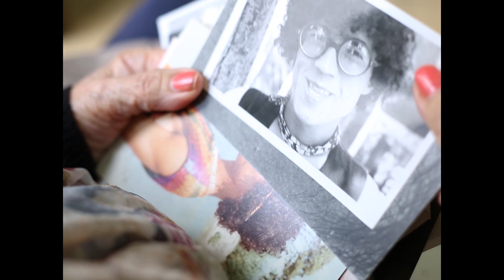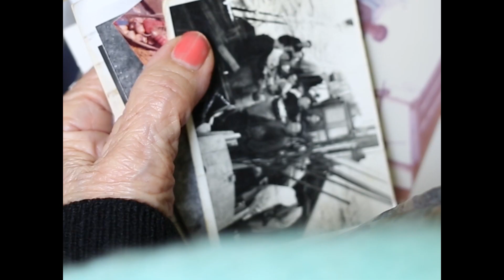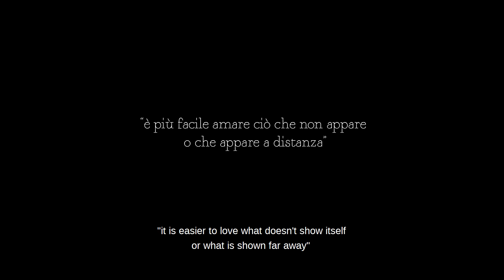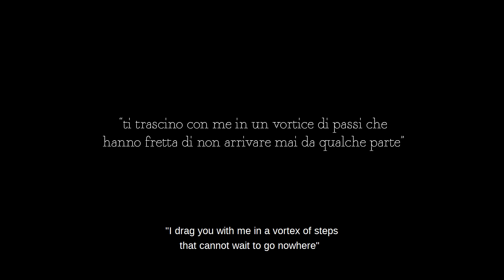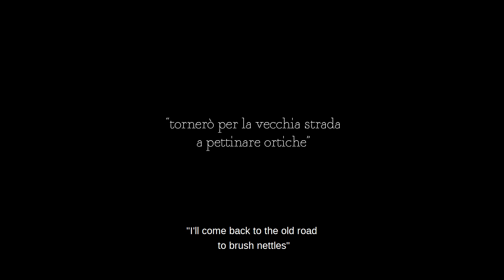Sentiero (ing. sub.)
Sentiero - Alessia Cammarota 2019